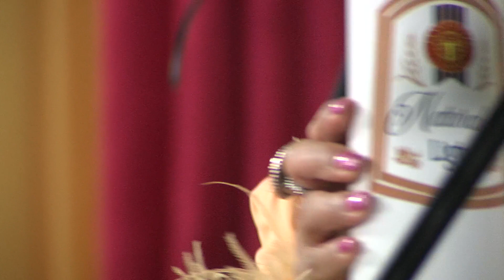Santiago Garza y La Naturaleza "Cuando Estoy Contigo"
Santiago Garza y La Naturaleza finished off Domingo Live with a performance of their new song "Cuando Estoy Contigo."